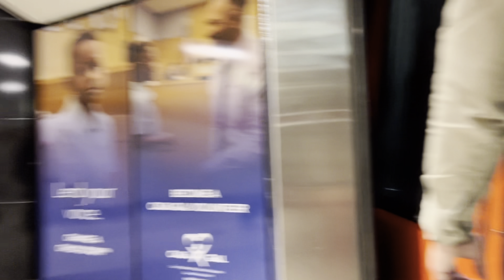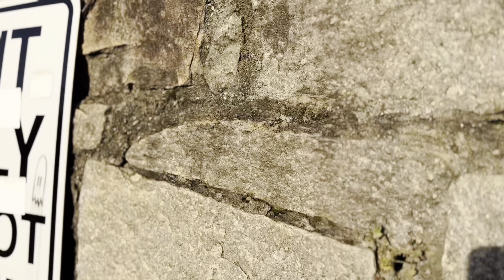Atlanta GA Work Trip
Just a quick trip to Atlanta for a WIFI survey!